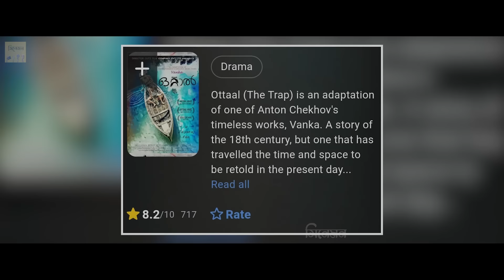এক এতিম ছেলের জীবন সংগ্রাম | Ottaal Movie Explained in Bangla | Cinemon new Movie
🔴 A boy named Kutappai goes to live with his grandfather in a tranquil village, finding solace in the simplicity of rural life. However, his world turns upside down when his grandfather's health begins to deteriorate, leading to heart-wrenching decisions that test the strength of their bond. Hope you will enjoy the movie explanation